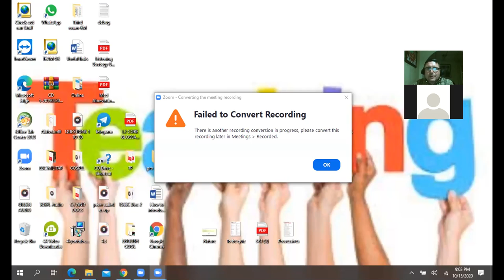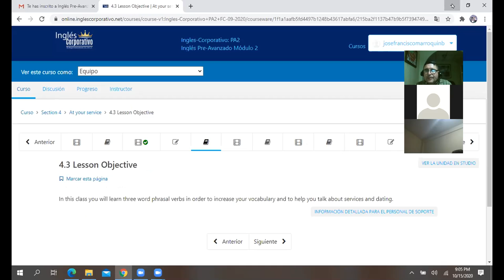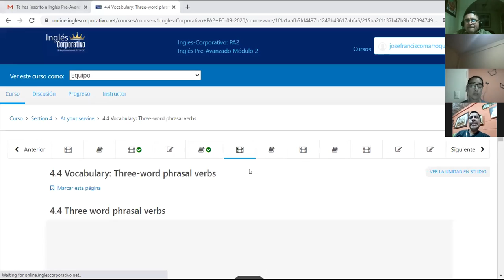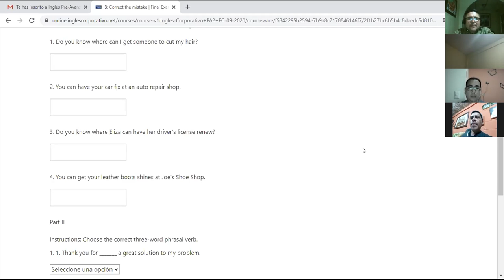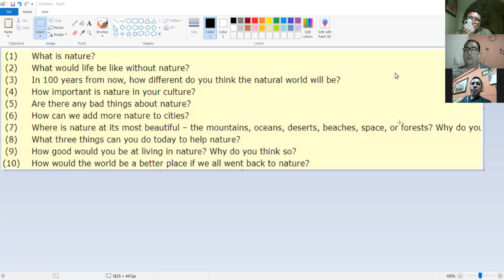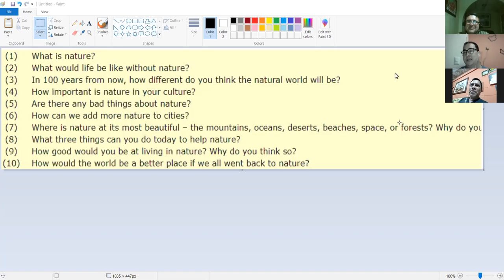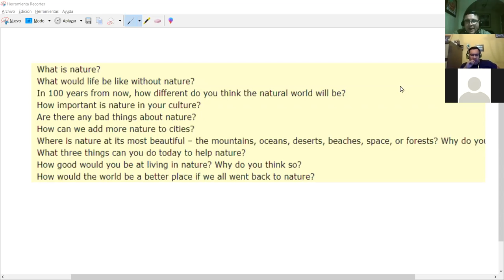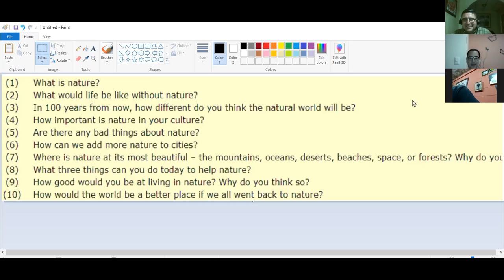Ingles Corporativo-FINAL EXAM-OCT 15TH